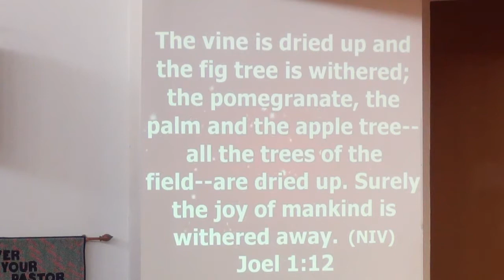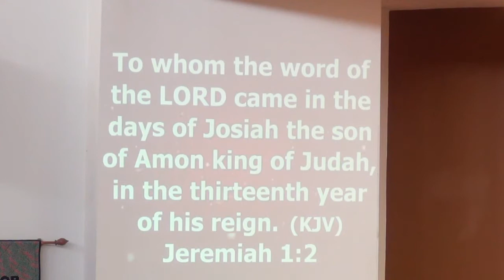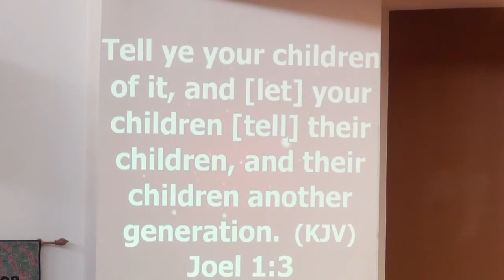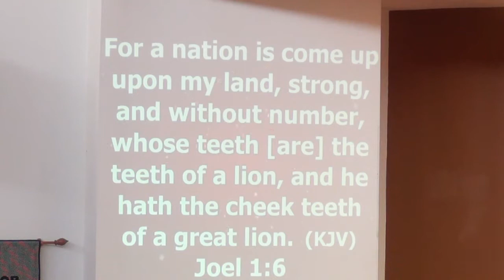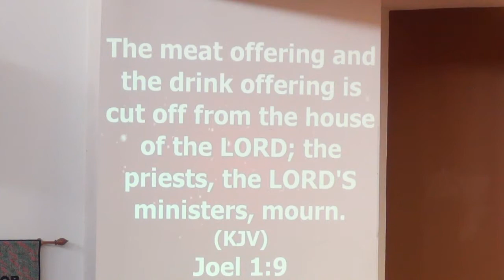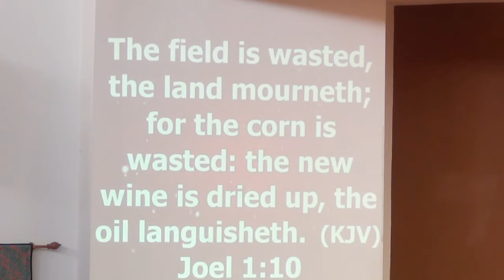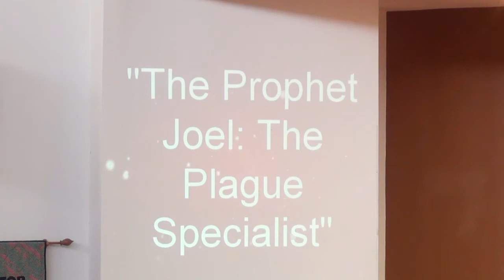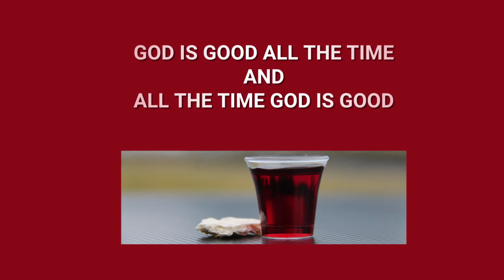ETemple Sermon "The Prophet Joel: The Plague Specialist" June 5, 2022 11am